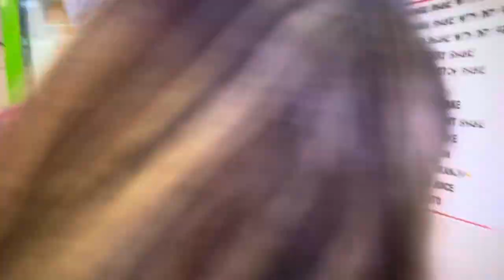Finally sapna poora ho gya | mai te Gurjeet kithe ja raye aa | shoppings start♥️